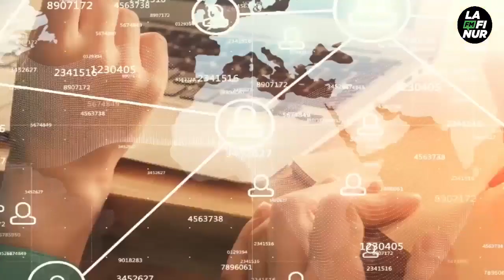Pamela Navarro - Damnificada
Denunció que le robaron 340 mil pesos de sus cuentas del Banco Supervielle. El viernes pasado Pamela, vecina de San Luis, denunció que le robaron 340 mil pesos de sus cuentas del Banco Supervielle y aún espera una respuesta de la entidad. “Entré a la aplicación del Banco Supervielle el viernes y me di cuenta de que no tenía mi dinero, tengo dos cuentas vinculadas y en ambas me habían robado”, dijo la mujer en comunicación con El Diario